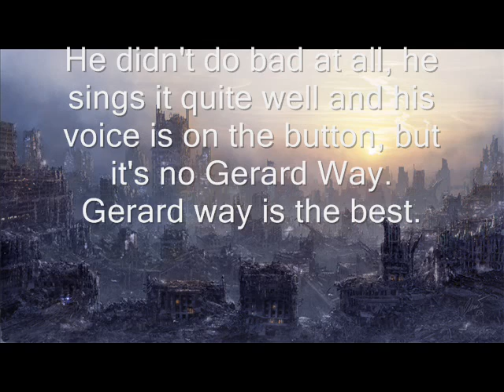My Chemical Romance - Cubicles (Sung By PAPA ROACH)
PAPA ROACH band sings My Chemical Romance - Cubicles, you be the judge.